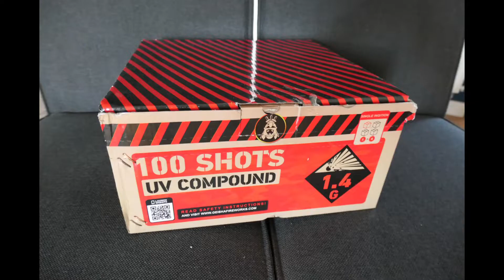UV Compound 100 shots Compound (Vuurwerkmania) Oud en Nieuw 2020/2021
Een dikke compound van 4 x 25 schots cake's van Vuurwerkmania. Cake heeft totaal 100 schoten en komt uit de Geisha lijn.

A Big 4 x 25 shots cake box fused together from Vuurwerkmania. In total 100 shots!